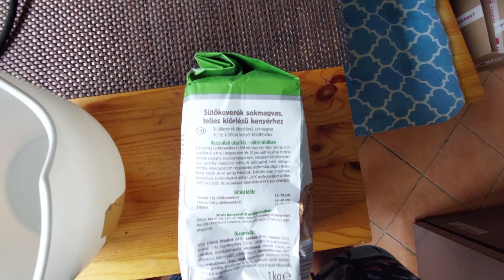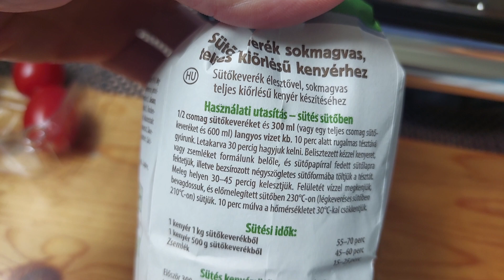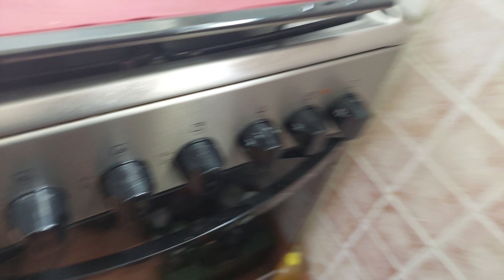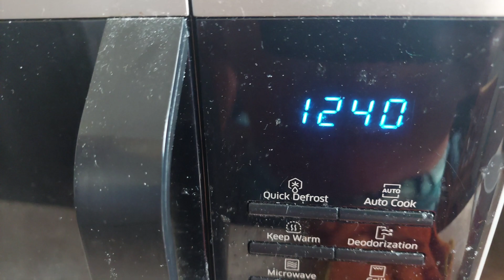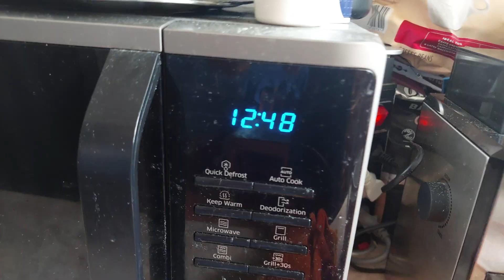ALDIs kenyérlisztkeverék teszt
ALDI Vitalbrot Backmischung mithefe teszt